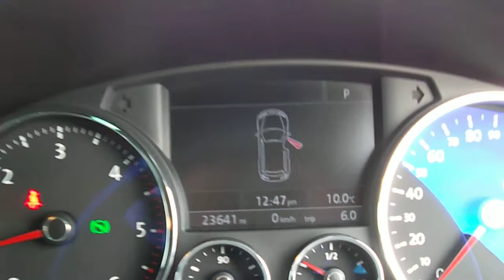Rybrook Trade VW Touareg Altitude TDi.AVI